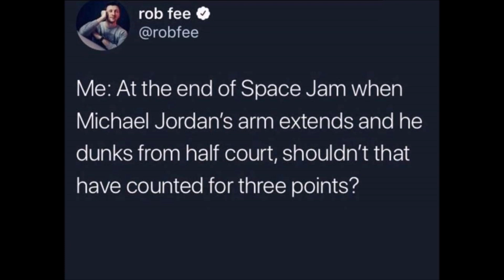A Question (Fullsize)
You did ask..